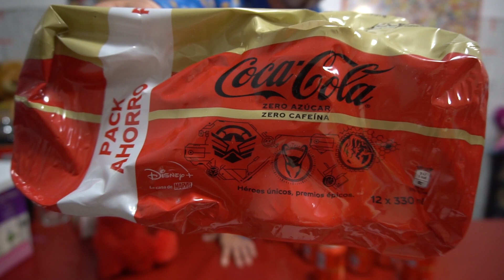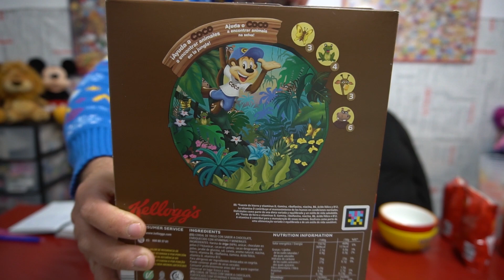ALIMENTOS CON REGALOS PROMOCIONALES PARTE 51